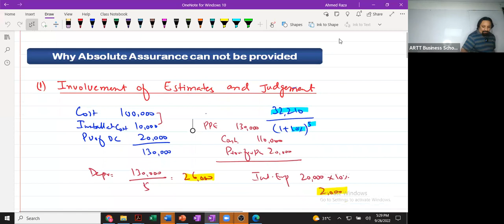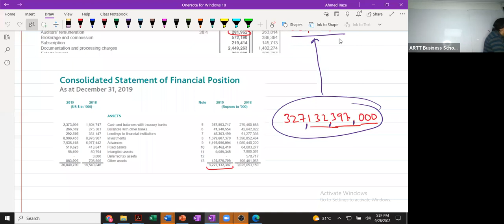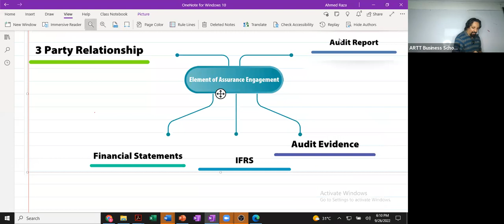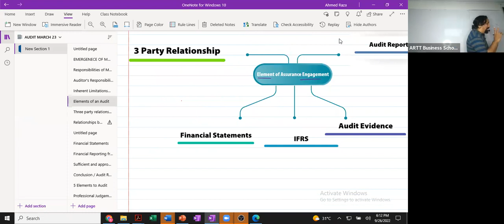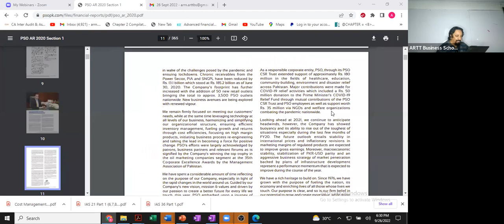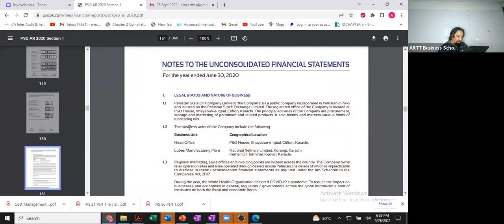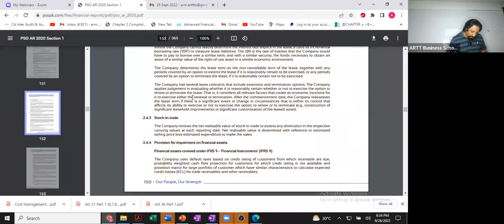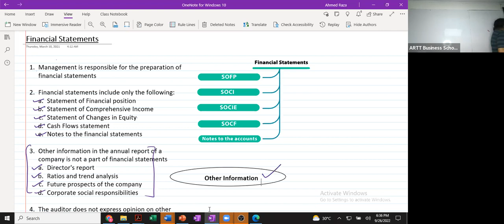3rd Class Of CAF-8 (Audit) by Sir Ahmed Raza Mir (March-23 Attempt)